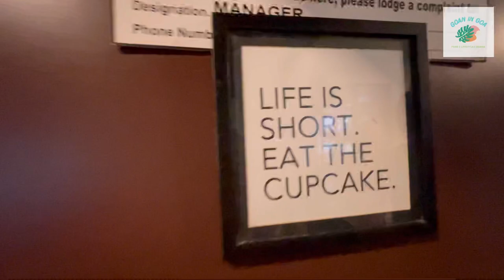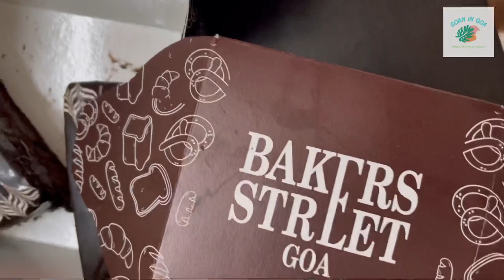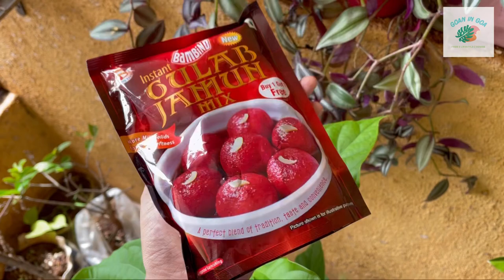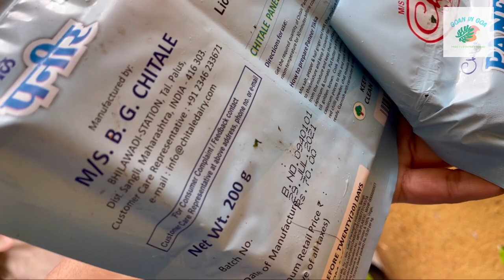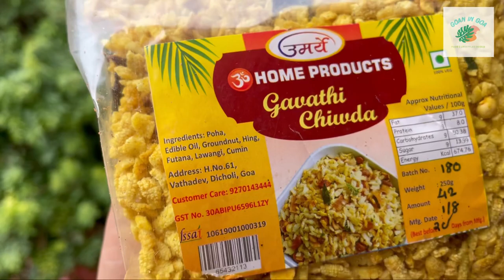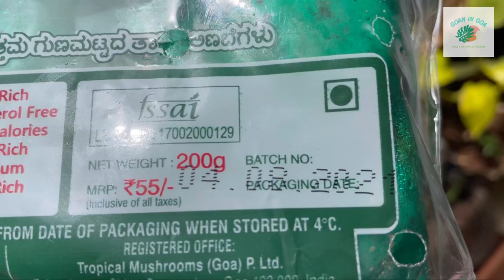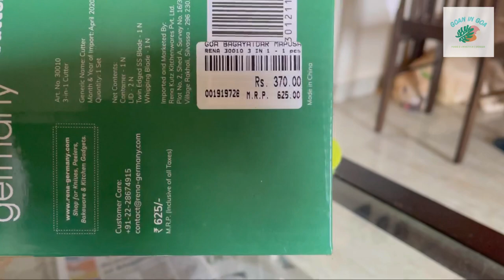Goa Bagayatdar grocery shopping | Where to buy groceries in Goa ? Goa after LOCKDOWN | Goa situation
GOA Bagayatdar goan grocery shopping destination

Try out some vegetarian shravan recipes